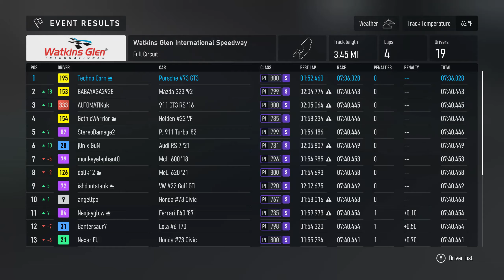TheGlen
Porsche 911 GT3 around the Glen for an online victory. Last lap and podium.